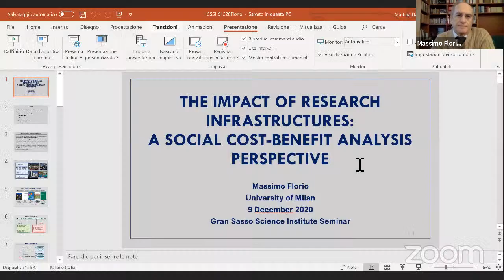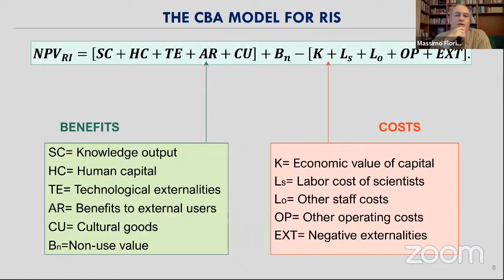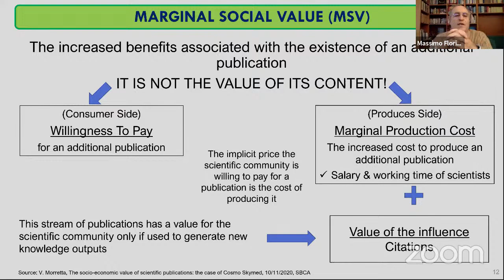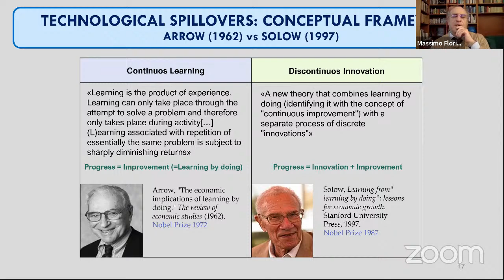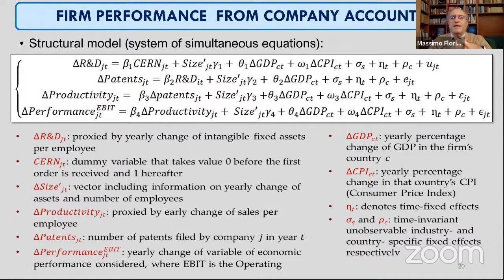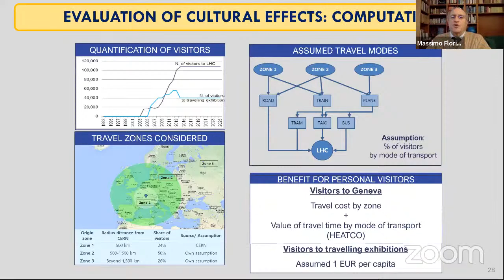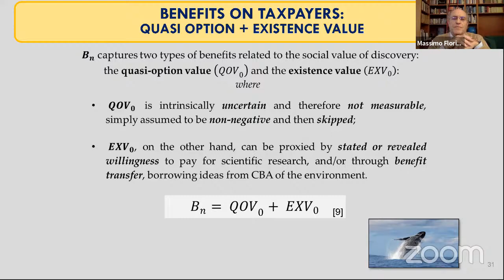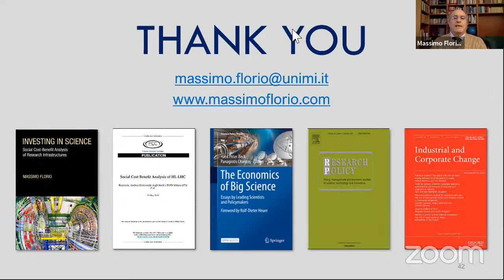Massimo Florio - The impact of Research infrastructures: a social cost-benefit analysis perspective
Large scale research infrastructures for basic and applied science are an increasingly important way to produce knowledge. They need considerable investment and operation costs, but what do we know about their social benefits?  In recent years a cost-benefit analysis model has been proposed and tested in a limited number of case studies, particularly in high energy physics , space research, bioinformatics.What did we learn?